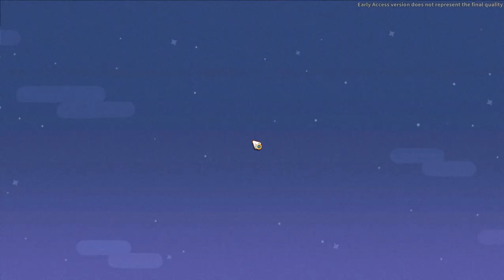My Time at Sandrock